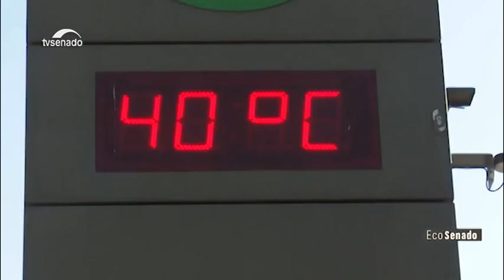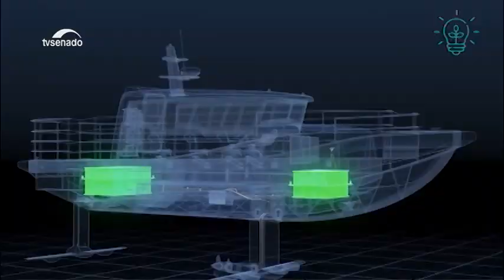Devastação causada pelo ciclone Freddy reabre debate sobre justiça climática (audiodescrição)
A passagem do ciclone Freddy, que deixou um rastro de mortes e destruição na África, reabriu as discussões sobre o polêmico conceito da justiça climática, pela qual os países que mais emitiram CO2 ao longo do tempo deveriam indenizar, nesses casos, as nações que sofrem os efeitos do aquecimento global. No Quadro Ideias Verdes, uma tecnologia que torna as viagens de barco mais verdes e mais tranquilas, e a casa 100% sustentável construída em 3D.